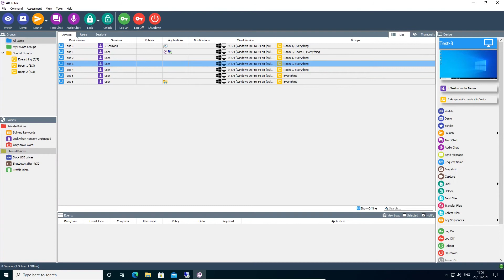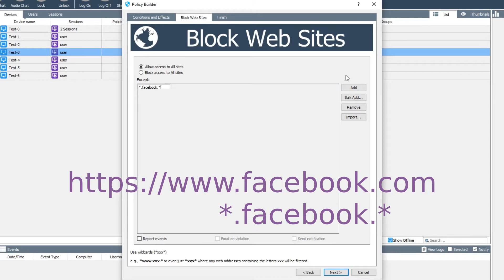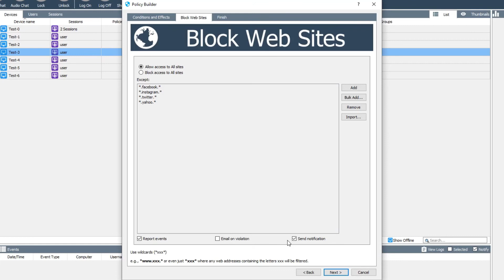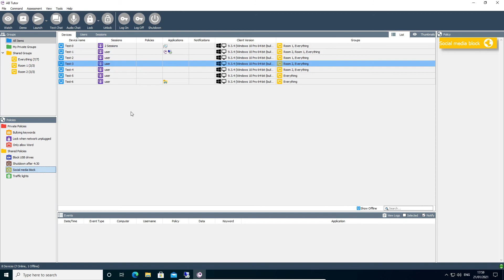Blocking websites with AB Tutor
AB Tutor allows websites to be blocked without needing to change settings on your site wide firewall or proxy. This video runs through how to get that set up.